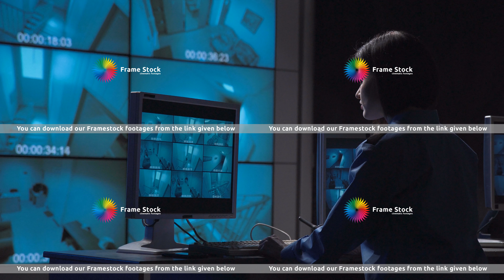Person monitoring closed circuit surveillance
Single female security person monitoring closed circuit surveillance from multiple cameras in various rooms of a building informs on the radio to check the person who moves inside the room.